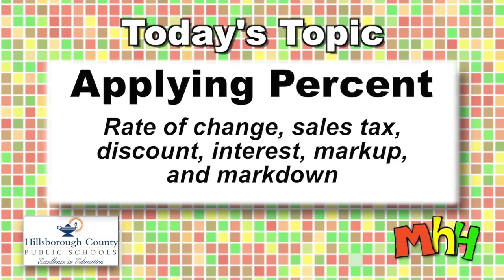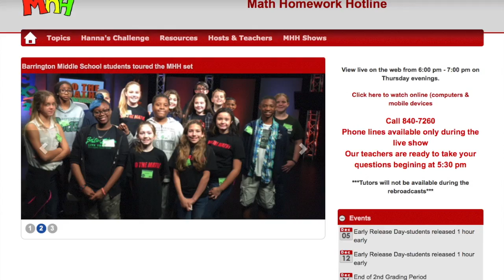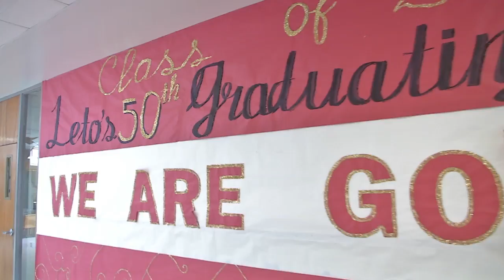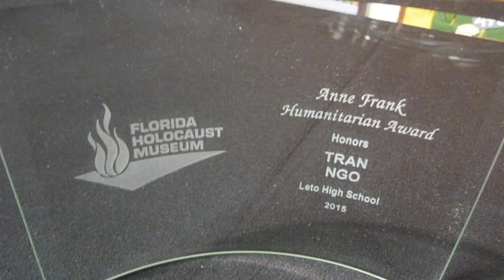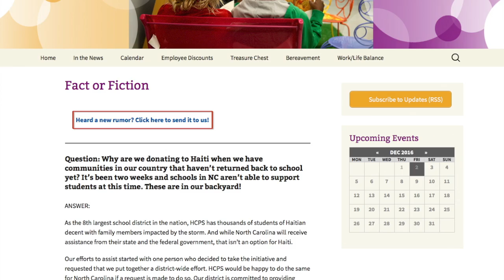Inside the Issues with Superintendent Jeff Eakins Show 5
Inside the Issues with Superintendent Jeff Eakins--A show about Hillsborough County Public Schools. This show discusses the issues important to teachers, parents, employees and Hillsborough County citizens. Hosted by Jeff Eakins